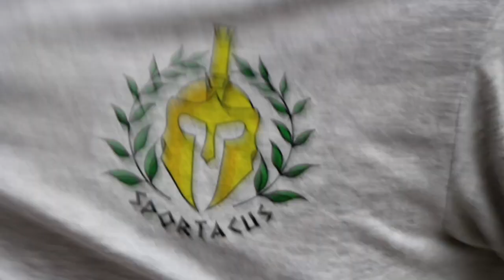TRAILER - ESSEC SPORT COUNCIL - SPORTACUS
Hey guys,
Here is the trailer of our last project in Singapore at ESSEC : the first Sport Council : Sportacus !

We hope you will like it and wait for the next videos of our sport events coming in Singapore

Special thanks to Paul-Antoine for editing the video

Love y'all